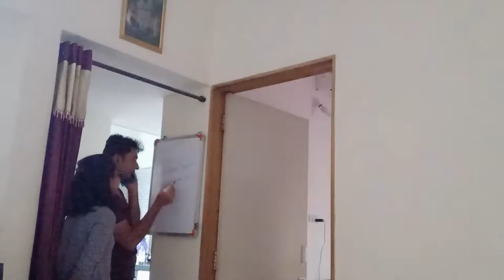Majboori Ka Maun Vrat | Parekh Vlogs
about this video meri akkal dadh nikalvai hai so pain bohot hai issilye main bol nahi sakta so issi par yeh story hai.
This is Ashish Parekh From Ahmedabad
I m Indian Vlogger
I do Vlogging daily
daily vlogging
wisdom tooth pain
this is funny vlog video